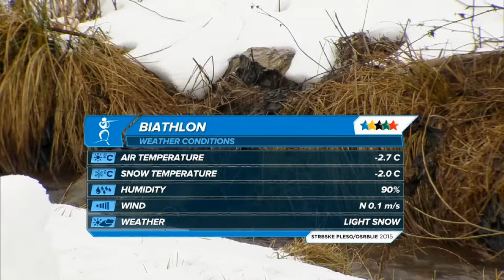Biathlon Men's 20Km Individual - 27th Winter Universiade, Strbske Pleso/Osrblie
Strbske Pleso/Osrblie - Ukrainian athlete Dmytro Rusinov won in the first medal discipline within the slovak part of the World Winter Univerziade. Rusinov triumphed in 20 km race that took place on Sunday, in front of the three russian representants – Vadim Filimonov (+22,6 s), Jurij Šopin (+ 1:25,2 min.) and unpopular fourth place that went to Oleg Kolodijčuk (+1:29,5 min.)

Results:
1. Dmytro Rusinov (UKR) 49:52
2.  Vadim Filimonov  (RUS) +22,6 s
3. Jurij Šopin (RUS) + 1:25,2 min
4. Oleg Kolodijčuk (RUS) +1:29,5 min.